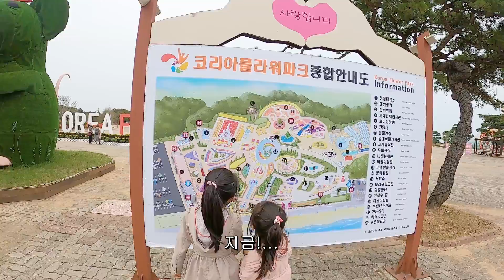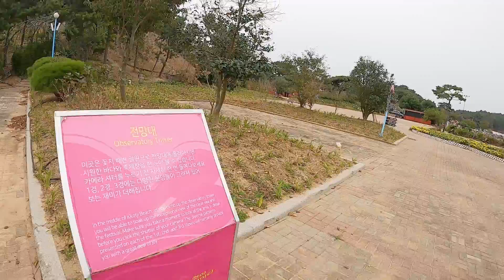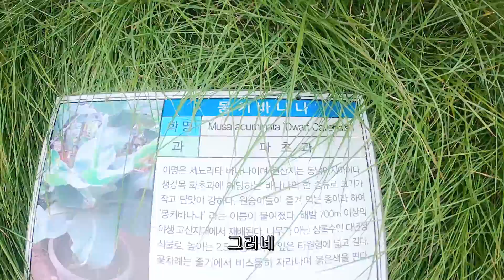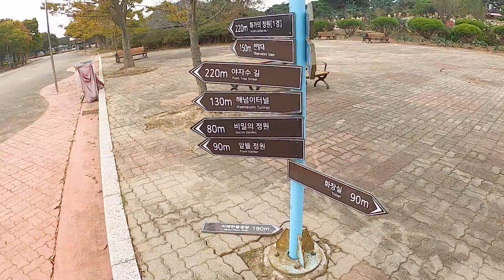그림 속에서 뛰쳐나온 이삭 줍는 여인들 - 안면도 여행 2부 | 코리아플라워파크 [동네 여행기]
Korea Flower Park
400 Kkotji Coast Road, Anmyeon-eup, Taean-gun, Chungcheongnam-do (San 29-1 in Seungun-ri)

코리아플라워파크
충남 태안군 안면읍 꽃지해안로 400 (승언리 산29-1)

My first time seeing the monkey banana tree and the apple mango tree [Local Travel of RinA Sisters]
난생처음 보는 몽키바나나 나무와 애플망고 과수 - 안면도 여행 2부 | 코리아플라워파크 | 충남 가볼만한곳 [린아 시스터즈의  동네 여행기]

I hope you can relax your mind with quiet music and beautiful natural videos through this channel.
You can travel to many small but beautiful places in Korea on the east side of the Asian continent via video.
Also, it was made with the hope that it will be a good memory for our children by taking a video of them when they were young.
Please enjoy the show with a generous heart.

본 채널을 통하여 조용한 음악과 아름다운 자연 영상으로 마음의 여유를 찾길 바랍니다.
아시아 대륙의 동쪽, 작지만 아름다운 한국의 여러 장소를 영상을 통해 여행할 수 있습니다.
그리고, 우리 아이들의 어릴 적 모습을 영상으로 남겨, 좋은 추억이 되기를 바라는 마음으로 제작되었습니다.
너그러운 마음으로 즐겁게 시청해 주시기 바랍니다.
감사합니다.

S8 | M50 | HERO8